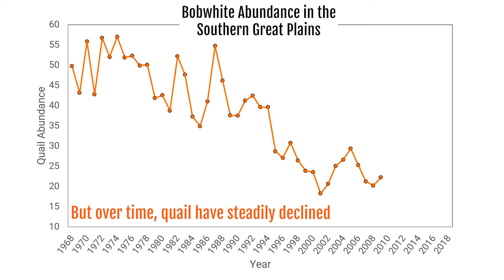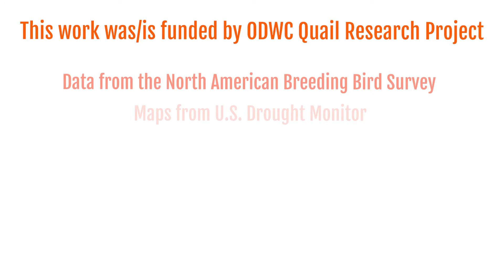Are Northern Bobwhite Numbers Declining?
It is well known that quail numbers fluctuate from year to year. But over time, quail have steadily declined. This is mainly due to habitat loss.

There are things that YOU can do to improve habitat.
- Stop broadcast herbicide application on native pastures.
- Leave a patchwork of shrubs for shelter from weather and cover from predators
- Don't convert pastures into introduced forages like bermudagrass that provide little cover or food
- Thin and burn forests

This work was/is funded by the ODWC Quail Research Project